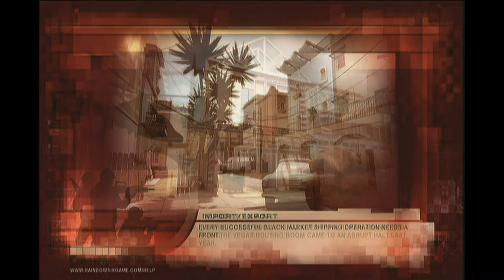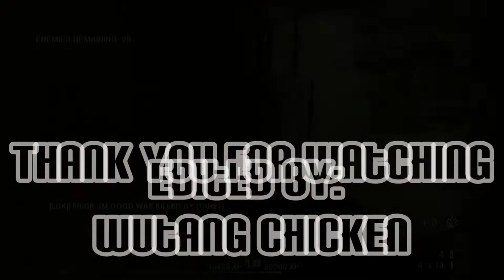The Wonder Pets Play Rainbow Six Vegas 2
The Wonder Pets get together for some tactical mayhem in the Xbox 360 classic Rainbow Six: Vegas 2!  Witness the joy and glory of the Wonder Pets' eternal hunt for terrorists!